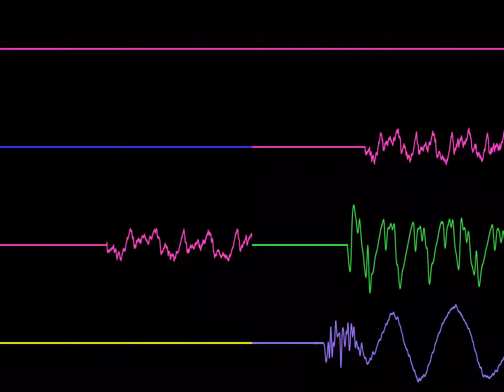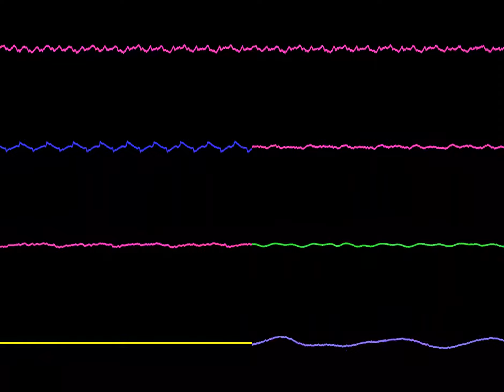Don't Lock Us Away (TheLivingTombstone SNES Remix)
Original song by TheLivingTombstone.

You ever get that feeling when you listen to the original song after hearing the more popular remix?

I know that feeling all too well, and I wanted to recreate it here in this remix of TheLivingTombstone's Five Nights at Freddy's song. The first one.

I took samples from various OpenMPT example songs, or at least the ones in the samples subdirectory. I downsampled them to ~32 kHz and then looped them and then resampled them to ensure that the loop points were all multiples of 16. And then the kick and bass samples had to endure another round of excess downsampling as I didn't find a lot of high frequencies in the bass sample and felt there wasn't too much loss of high frequencies in the kick sample.
I even changed the tuning of certain samples to make my remix feel less refined, as original versions of songs overshadowed by their remixes tend to be.

Why'd I do all of this? I don't know, I thought it'd be funny lel.

Why TheLivingTombstone's FNAF 1 theme? In fact, why do I keep using this one song by him? I don't know, maybe because I grew up messing with samples from this song when I was cutting my teeth on OpenMPT as a tween learning how to make music. Maybe because I thought FNAF as a whole was funny even back in the day. Either way, *FNAF 2 ambience sound effect*.

Audio 100% SPC700, recorded from a real US SNES running an SD2SNES via an Elgato Video Capture device.

Video made with Corrscope.